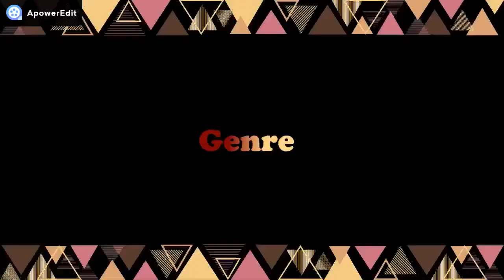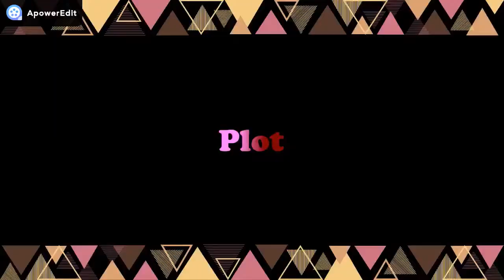In the Company of the Courtesan - BOOK Review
In the Company of the Courtesan is a historical fiction with a lot of great ideas, packaged in a less-than-brilliant story.  Fascinating thematic discussions ultimately do not always make for a great reading experience all on their own.

3 STARS